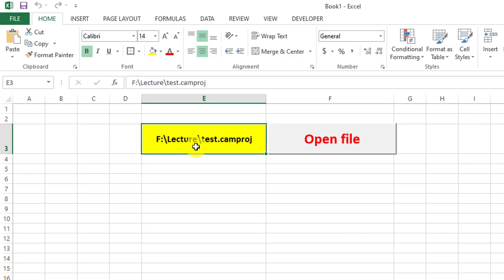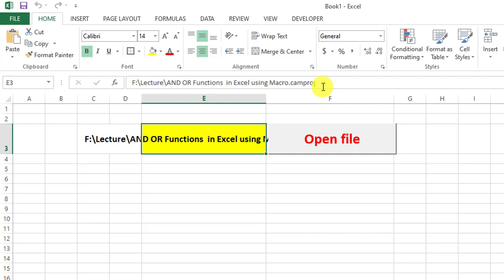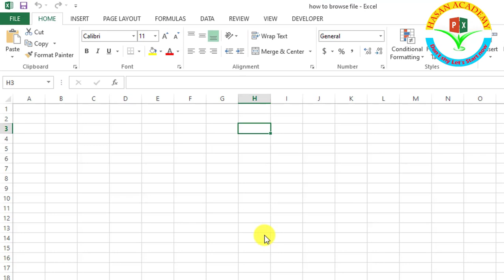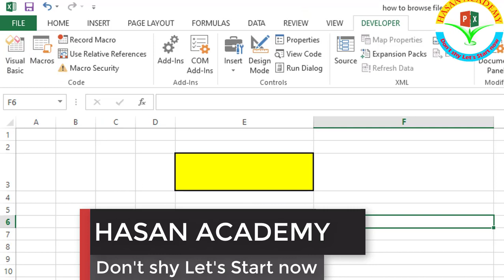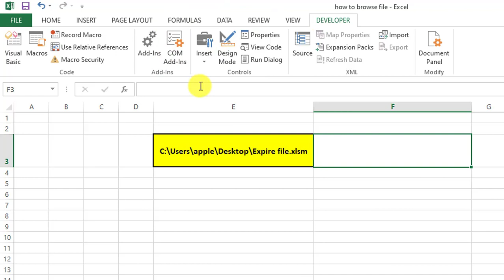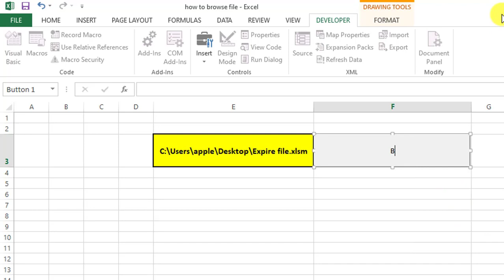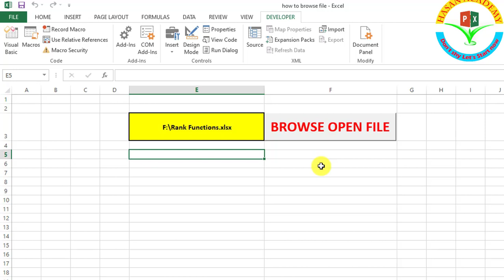Excel vb bangla 67 : How to browse file in excel using VBA Macro Bangla tutorial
You can create a VBA macro in Excel to browse for a file using the standard Windows file dialog box. Here are the steps to create the macro:

Open the Visual Basic Editor in Excel by pressing "Alt + F11".

In the editor, select the worksheet or workbook where you want to use the macro.

Click "Insert" from the menu and select "Module" to create a new module.

In the new module, copy and paste the following code:

vbnet
Copy code
Sub BrowseForFile()
   Dim strFile As String
   strFile = Application.GetOpenFilename()
   If strFile not equal to "False" Then
      ' Do something with the selected file
   End If
End Sub
Modify the code inside the "If" statement to do something with the selected file. For example, you could open the file, import data from it, or save the file path in a cell.

Save the module with a descriptive name, such as "BrowseForFile".

Close the Visual Basic Editor and return to the worksheet.

Assign the macro to a button, shape, or keyboard shortcut. To assign the macro to a button, for example, click "Developer" from the ribbon and select "Insert". Then, select "Button" from the ActiveX Controls, and draw the button on the worksheet. Right-click the button, select "Assign Macro", and choose the "BrowseForFile" macro from the list.

Test the macro by clicking the button, which will open the Windows file dialog box. Browse to the file you want to use, and click "Open".

When you run the macro, it will display the standard Windows file dialog box, which allows you to browse for and select a file. The selected file path will be stored in the "strFile" variable. You can then use this variable to perform any operation you want on the selected file.